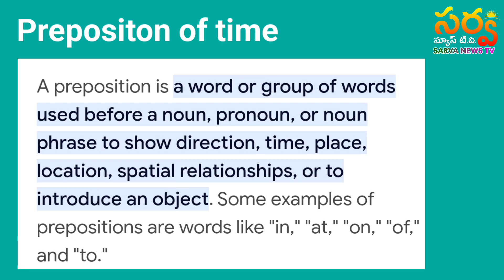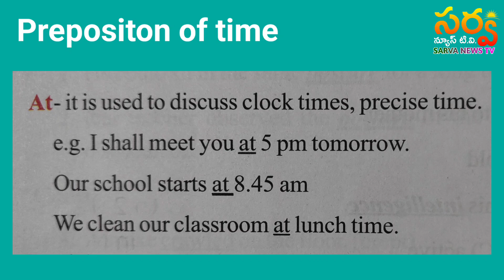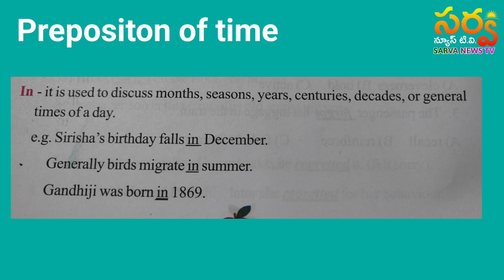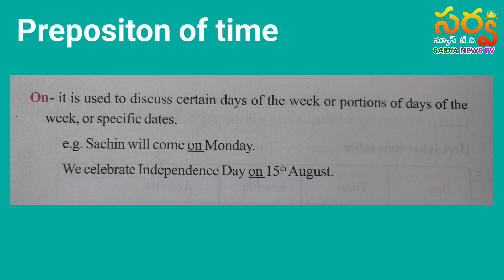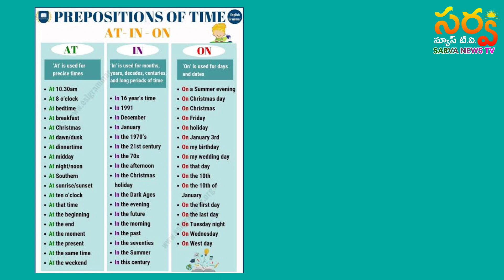4th class...preposition of time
preposions